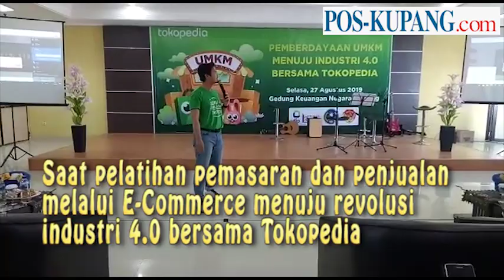Tokopedia Ajak UMKM di Kupang Jual Bersama Tokopedia. Ini Videonya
Tokopedia Ajak UMKM di Kupang Jual Bersama Tokopedia. Ajakan itu saat KPP Pratama Kupang menggelar BDS dengan tema Pelatihan Pemasaran dan Penjualan Melalui E-Commerce Menuju Revolusi Industri 4.0 Bersama Tokopedia, di Gedung Keuangan Negara Kupang, Selasa (27/8/2019). (POS-KUPANG.COM)